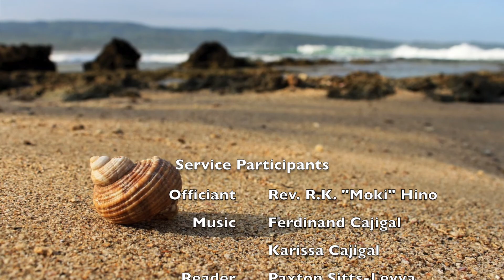Liturgy of the Word for the Sixth Sunday of Easter — May 22, 2022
Liturgy of the Word from Good Shepherd Episcopal Church for May 22, 2022, the Sixth Sunday of Easter. Please join us!